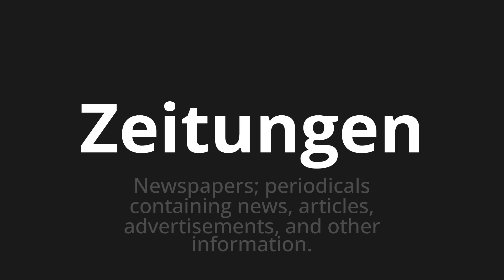How to pronounce Zeitungen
Master the Pronunciation of 'Zeitungen which Means newspapers' - which means : Newspapers;Periodicals Containing News, Articles, Advertisements, and other information. 📝 with @PronunciationGerman 🎓🗣️ - [Your Guide to German]

Learn to pronounce 'Zeitungen' perfectly in German with our easy and engaging tutorial by @PronunciationGerman! 📖📽️ In this comprehensive video, we provide you with native speaker examples 🗣️👂 and phonetic breakdowns 🎵 to ensure you get the pronunciation just right.

How to say Newspapers in German